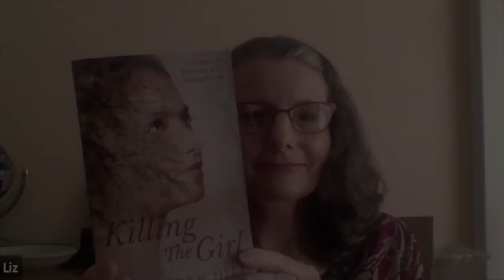World to Write 3 - an interview with Elizabeth Hall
World to Write is an organic writers' collective who discuss the craft, business and life of writing.

Hosted by Amanda Read author of Lost & Waiting, a cross-genre action-adventure.

All views expressed are those of the individual and are in no way an endorsement of any particular product or platform.

In this episode, Amanda talks to Elizabeth Hill, author of psychological thriller, Killing the Girl. They discuss: the writer's day; marketing platforms, discounts and advertising, giveaways and ARCs, and market territories. Elizabeth reads an excerpt from her novel.